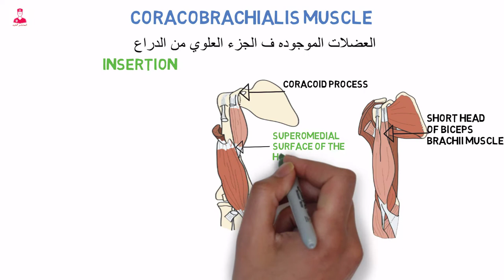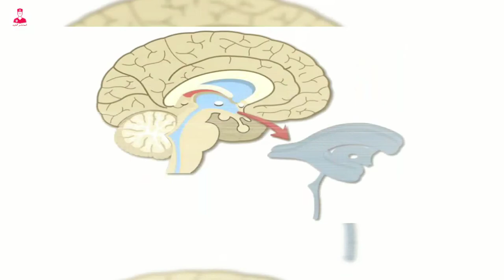coracobrachialis muscle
العضله التانيه من العضلات الموجودة في الجزء العلوي من الدراع.
وال
عباره عن عضله طويله ورفيعه بتمتد من ال coracoid process of the scapula
لحد الجانب الداخلي من أعلي ال humerus
علي نفس محاذاة ال
Short head of the biceps brachii muscle.
يبقي الinsertion بالنسبة لل
هو ال
superomedial surface of the humerus
وال origin هو ال
 coracoid process of the scapula .
ووظيفه ال
هو أنها بتساعد في تقريب العضد وطويه للداخل .
Flexion and adduction of the arm .
وبتساعد في تثبيت ال humeral head.داخل ال glenoid cavity.

المختصر المفيد